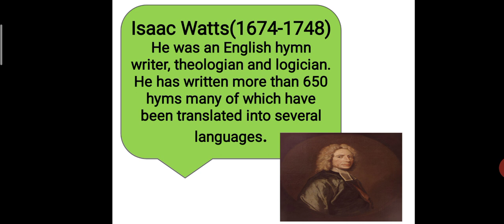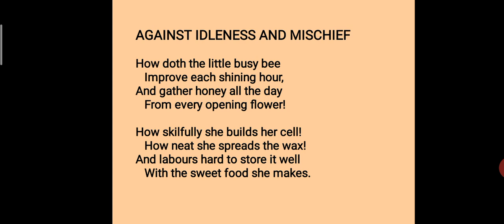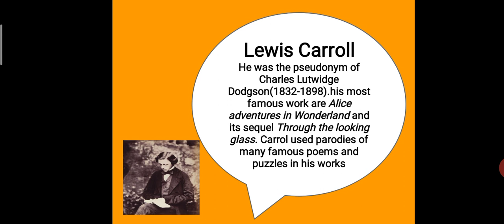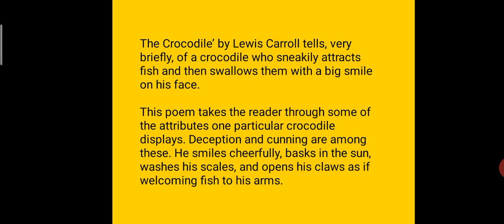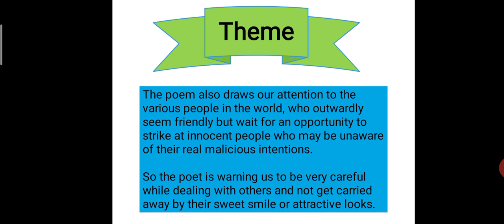Class 7, English Literature by Roma Priya